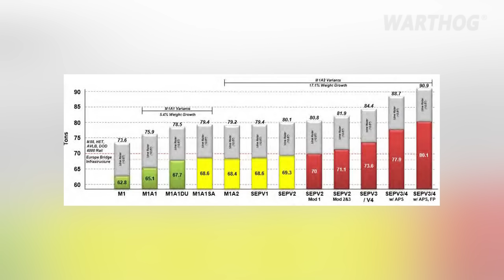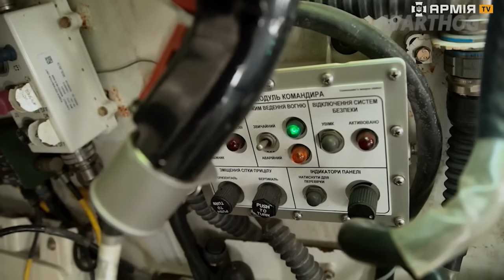RUSSIAN MARINES ARE MASSACRED IN KRYNKY, THOUGH IT WAS ANNOUNCED 'LIBERATED' BY SHOIGU || 2024